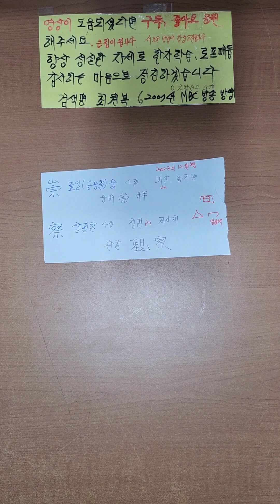合합할합 한자어 외 가장쉽게배우기 구분하는방법 2023년형